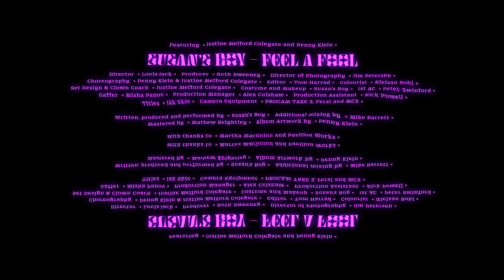Susan's Boy - Feel a Fool (Music Video)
Performed by Susan's Boy featuring Penny Klein & Justine Melford Colegate

Director - Louis Jack
Producer - Ruth Sweeney
Director of Photography - Jim Peterson
Choreography - Penny Klein & Justine Melford Colegate
Editor - Tom Harrad
Colourist - Nielsan Bohl
Set Design & Clown Coach - Justine Melford Colegate
Costume & Makeup - Susan's Boy
1st AC - Peter Swinford
Gaffer - Misha Panov
Production Manager - Alex Culshaw
Production Assistant - Nick Powell
Titles - Jack Scott
Camera Equipment - Procam Take 2, Feral & MCX
With thanks to Martha MacGuinn & Pavilion Works

Written produced and performed by Susan's Boy
Additional mixing by Mike Barrett
Mastered by Mathew Keightley
Single artwork by Penny Klein

And nothing can stop me from feeling this way,
Nothing can stop me from wasting today,
I’m drawing in my feelings,
Nothing can stop me from feeling this way.

But something is stopping me doing today,
Something is stopping my love, work and play,
Maybe I’m overthinking,
But nothing can stop me from feeling this way.

I feel stupid and useless and pointless and silly and foolish and boring and brainless and needy,

You can’t convince me,
I won’t get your theory,
It’s my pity party,
You can’t help me out,

Cos I feel stupid and useless and pointless and silly and foolish and boring and brainless and needy.